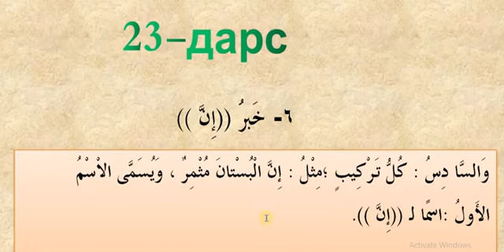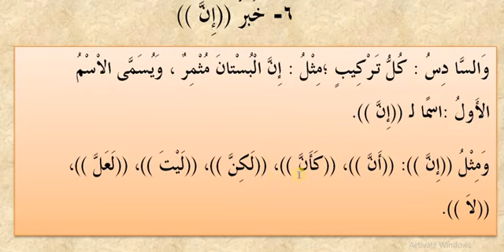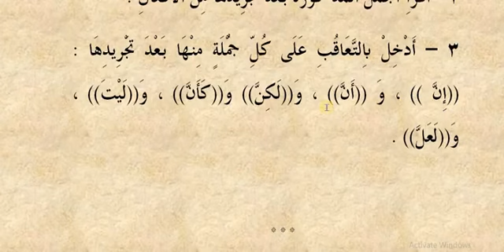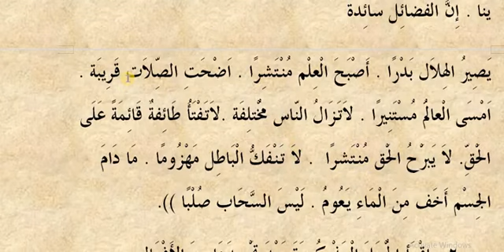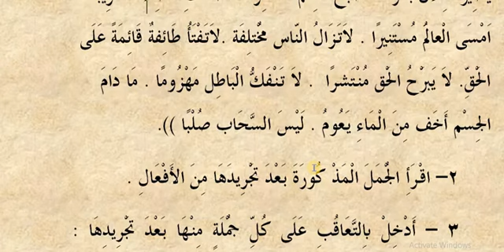23 dars. Innaning xabari - Durusun nahviyya